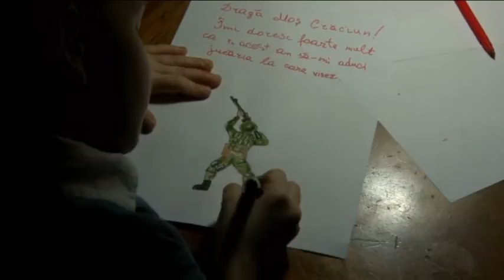La Datorie 25.12.2016